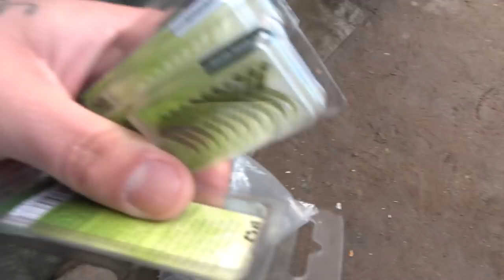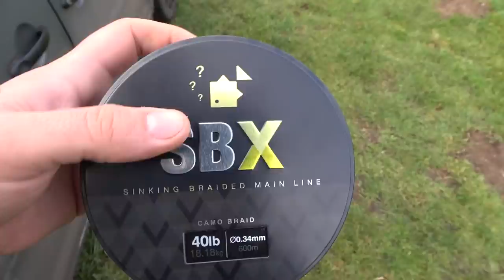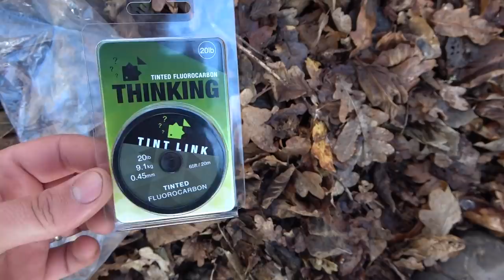TA | RAW | Behind the Scenes | Vlog - 001 | Carp Fishing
The first of several upcoming additions to the TA RAW line up of vlogs, this Behind-the-Scenes series will see TA’s very own Joe Brazil take you on a whistle stop tour of his day-to-day adventures. Being TA’s media man, Joe spends a lot of his time out on the bank with the best anglers the country has to offer and as such this film delves into that world. Also, Joe gives you the lowdown of the latest new products set to hit the shelves in the coming weeks. Featuring an array of anglers on some of the country’s hardest and most demanding waters, this is a vlog you will want to regularly catch up with.